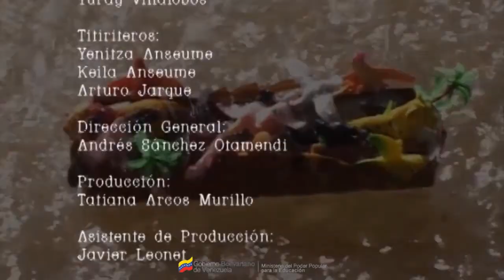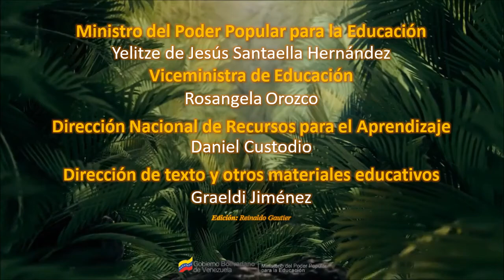LA GRAN CANOA / Cuentos indígenas venezolanos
El cuento indígena es uno de los géneros de la literatura indígena, entendiendo por tal, la que es creada por aborígenes. Se trata de historias de las gentes warao, yanomami, pemones, barí, wayúu, yukpa, puinaves y piapokos, habitantes originarios de tierra venezolana y que han sido sistemáticamente marginados y acosados.